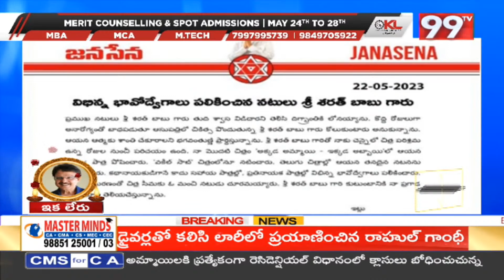శరత్ బాబు మృతి పట్ల సంతాపం తెలిపిన పవన్ కళ్యాణ్ | Sarath Babu Passes Away | 99TV Telugu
99TV Telugu LIVE | AP News | Telangana News | 99TV Telugu Live TV Channel